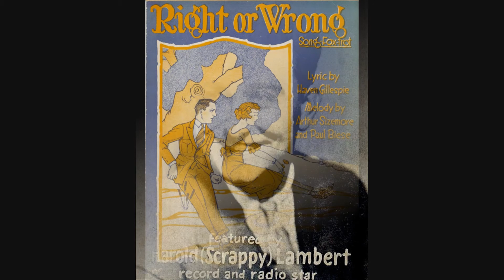Right or Wrong - The Goofus Five - 1928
The Goofus Five, vocal by Harold "Scrappy" Lambert
New York, 29/05/1928
Odeon O – 7935 / 167678
Matrix: 400723 (originally issued on Okeh 41110)